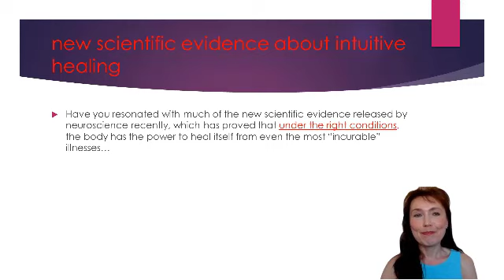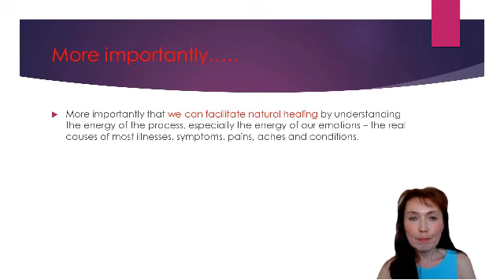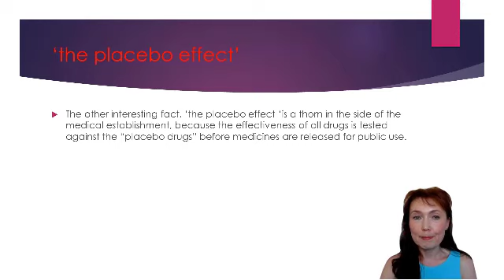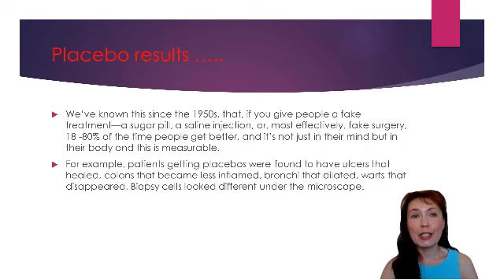Intuitive Healing is proven by Science: the Evidence.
You can heal yourself using Intuitive Healing and Medical Intuition. It is not a special talent but
a skill that you can develop. Everybody has intuition – which is natural ability to understand
something instinctively without the need for conscious reasoning. This ability is also attuned to
your health. This is medical intuition. You can learn how to use it properly to heal.

To join us on How to Heal Yourself “Intuitive Healing Membership”

FREE 7–day course “How to Heal Using Intuitive Healing”

BOOKS “The Secret Energy of Your Body” and “How to Heal using
Intuitive Healing”